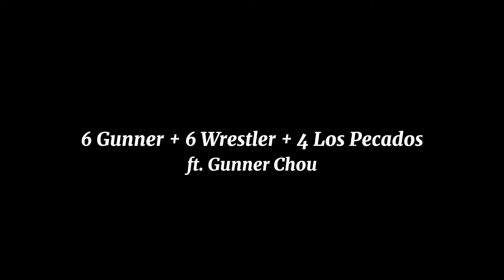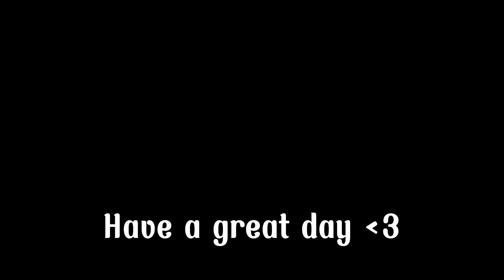Dominate Your Enemies Using Hyper Carry Aldous! | Is Gunner Chou Good To Use? | Magic Chess | MLBB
The rise of Wrestlers is now happening. Wrestler is so powerful today because of Wrestler Crystal hehe. Aldous will never ever disappoints you :)

Welcome to Magic Chess :)

In this channel, I'll share some tricky ideas that you may use when playing with Magic Chess hehe.

I'll try my best to keep my videos entertaining at the same time sharing some tips and some information to you :)

I will upload 5-7 videos per week so check it out!

I really hope you enjoy today's video ;)